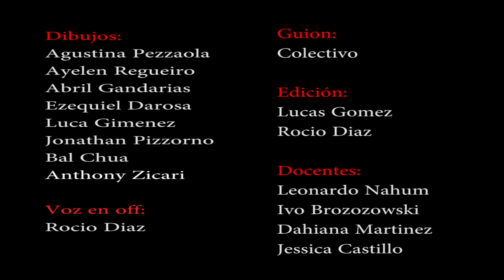AL DESPERTAR (Primer premio en el concurso “Enfócate en tu ambiente”)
AUDIOVISUAL CREADO A PARTIR DE DIBUJOS REALIZADOS POR NOSOTROS MISMOS PARA GENERAR CONCIENCIA SOBRE EL CUIDADO DEL MEDIOAMBIENTE